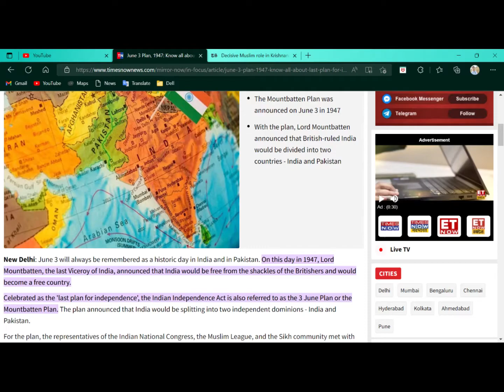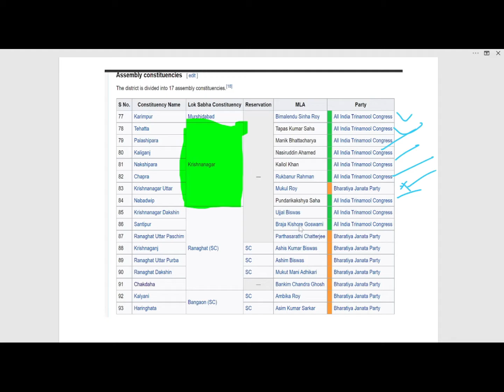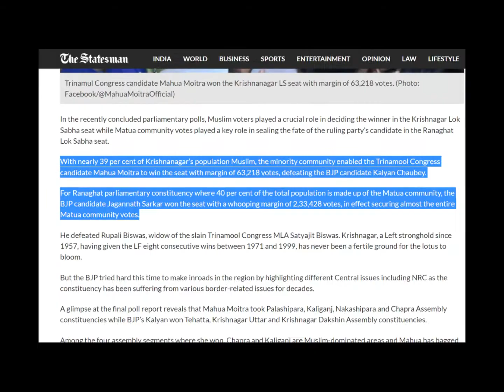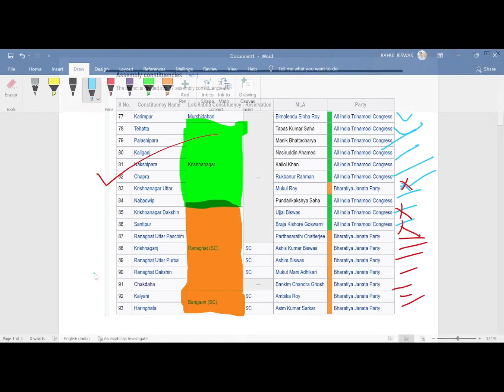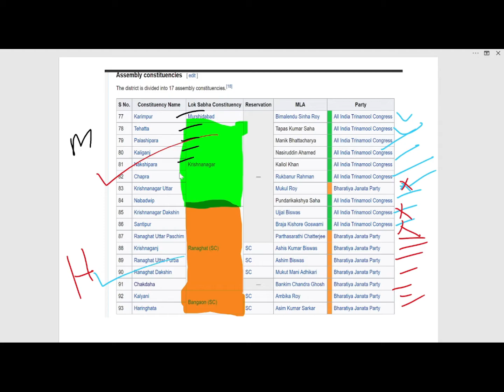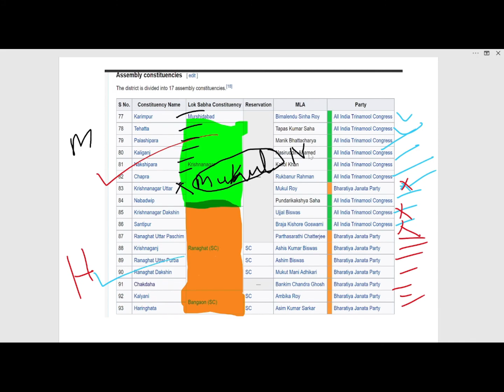নদীয়া কি মাটির পুতুল, যে যখন যেভাবে পারবে ভেঙে চলে যাবে?😠😠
DESCLIMER:  All the information given during the presentation is in good faith and for general information purpose only.
also dose not mean to hurt anyone's sentiments.